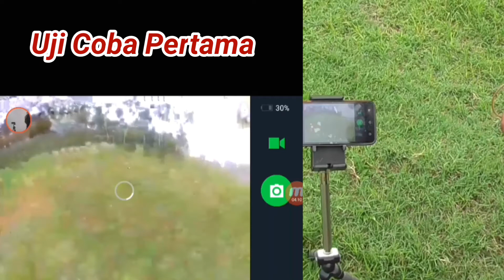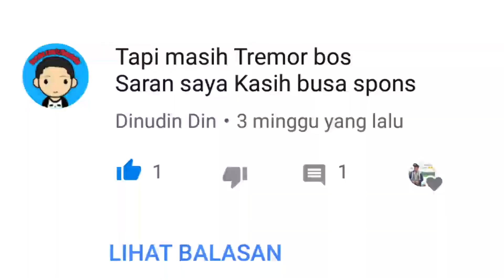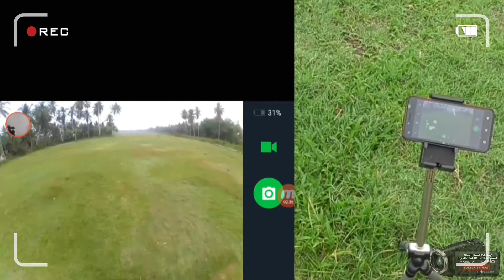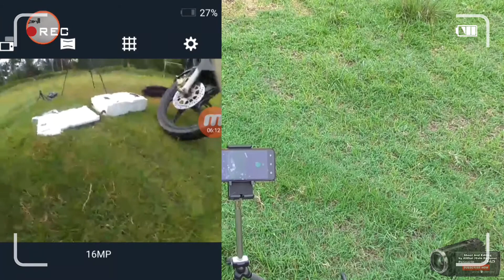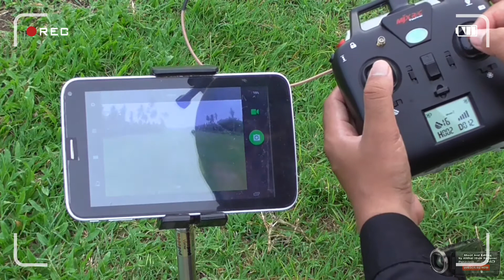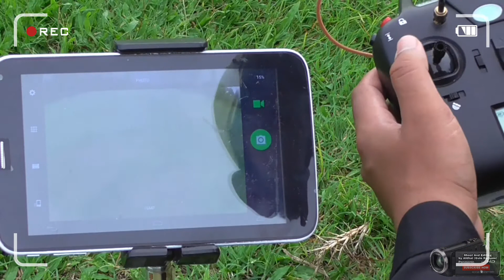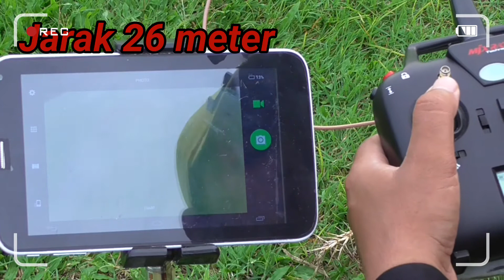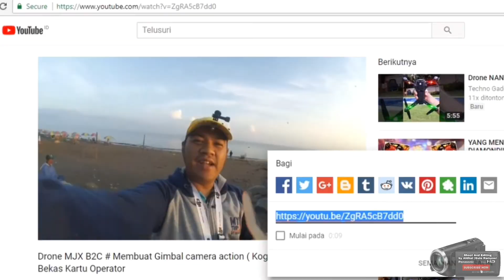Xiaomi Amplifier 2 # Tips Aman fpv Wifi Cam Action 2, 4 ghz Tanpa Menggangu Sinyal Drone MJX B2C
Episode kali ini gule rampoe membahas tentang bagaimana sih tips aman supaya bisa jepret menggunakan aplikasi cam action tanpa menggangu drone.. berdasarkan percobaan dari ramuan gule rampoe dapat disimpulkan bahwa semua tergantung dari smartphone dan drone yang digunakan serta ada tambahan pemanis lainnya.. apakah itu.. silahkan tonton sampai habis ya bozs.. :D

tapi jaraknya hanya sampai +-100 meter sja

Gear yang saya gunakan :
Panasonic Hv-C180
Moza Air Cross
Sony X10
Caddx Turtel V2
DJI Spark
Eachine Tyro79

#Menerima Jasa Videography berbagai macam Acara##

Mau tau keunikan dan tutorial yang menarik  lainnya silahkan tempel Subscribenya, Serta Lempar kritik dan sarannya pada kolom komentar dengan segokil-gokilnya bozs

Thanks sudah membaca deskripsi..
semoga bermanfaat..
salaaaam kreaaatiiiifff..

Want to know the uniqueness and other interesting tutorial please paste Subscribenya, And Throw criticism and suggestion on the comment field free of boss

Thanks already read the description ..
may be useful..
creative greetings ..

विशिष्टता और अन्य दिलचस्प ट्यूटोरियल जानना चाहते हैं, पेस्ट करें सब्स्ब्बेलिया, और बॉस से मुक्त टिप्पणी फील्ड पर आलोचना और सुझाव फेंकें

धन्यवाद पहले से ही विवरण पढ़ा है ..
उम्मीद है कि उपयोगी है ..
रचनात्मक बधाई ..

ถ้าเจ้านายชอบวิดีโอนี้กรุณา titip ชอบและ sharenya,
ต้องการทราบความเป็นเอกลักษณ์และการสอนที่น่าสนใจอื่น ๆ โปรดวาง Subscribenya และโยนคำติชมและข้อเสนอแนะในช่องความคิดเห็นฟรีจากเจ้านาย

ขอบคุณแล้วอ่านคำอธิบาย ..
หวังว่าจะมีประโยชน์ ..
คำทักทายสร้างสรรค์ ..

Wenn der Chef dieses Video mag, bitte titip like und sharenya,
Willst du die Einzigartigkeit und andere interessante Tutorial kennen bitte Einfügen Subscribenya, und werfen Sie Kritik und Vorschlag auf das Kommentarfeld frei von Chef

Danke schon die Beschreibung gelesen ..
hoffentlich nützlich ..
kreative Grüße ..